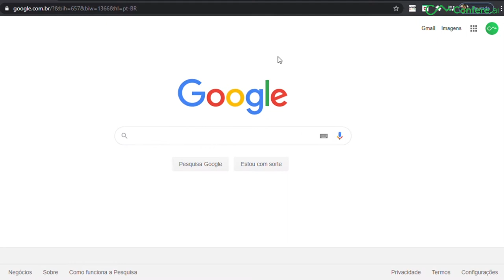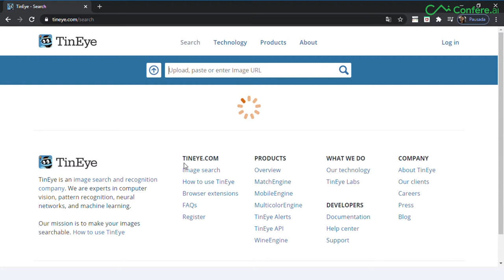5 ferramentas para checar notícias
Sabia que você pode encontrar a origem de uma imagem só utilizando recursos do Google? E que é possível descobrir se um link possui vírus e outros malwares (softwares maliciosos) antes mesmo de clicar nele? Neste vídeo mostramos como utilizar algumas ferramentas que checam fotos, vídeos e links. Saiba mais no confere.ai